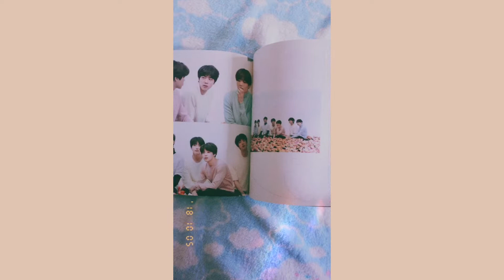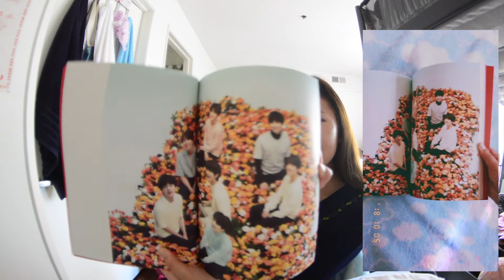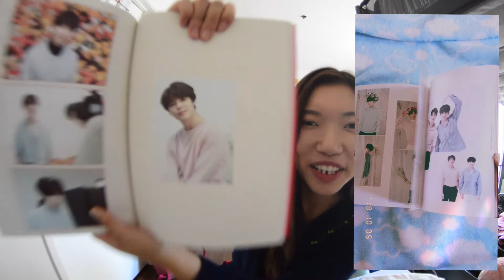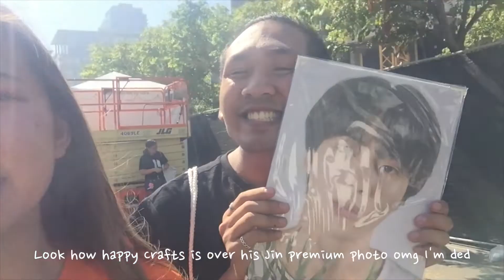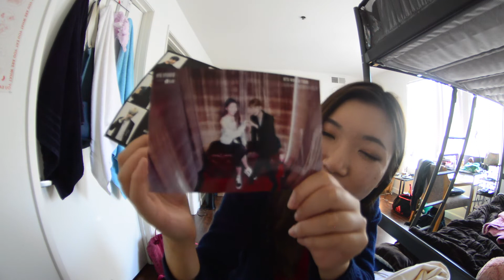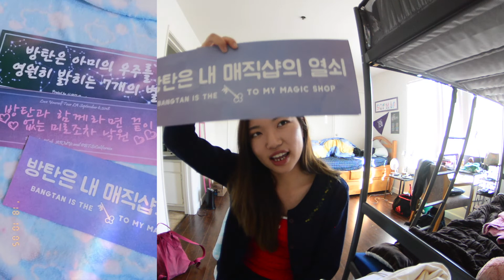BTS Love Yourself World Tour Merch Haul | Ivory Tour Shirt, Mini Bag, Program Book, etc.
Hi! I meant to film this way back in September right after the concerts in LA happened but I got caught up with moving back to college and stuff but I finally got to sit down and show you all what I was able to get from the LY Tour in California! I only tried to purchase wearable items or things I thought was worth my money because tbh everything was so expensive T__T. Also difficult to get!! Most of the tour shirts & hats were gone within the first 30-40 minutes of sale each day, so you had to line up really early to get them. By the last day I think people who lined up at 4AM still were not able to get the shirts, which is crazyyy. I don't think I would've been able to get the tour shirt if my friend who went to the Oakland show didn't help a sis out!! But I love everything I got and it will forever be a good memento of this cray concert experience lolol :')

Items mentioned:
-Red mini bag
-Banana milk & hixtape enamel pin from mochimoni.com
-Program Book
-Ivory Tour Shirt (size L)
-Day 1, 2, and 4 LA fanmade slogans
-LG Studio photo